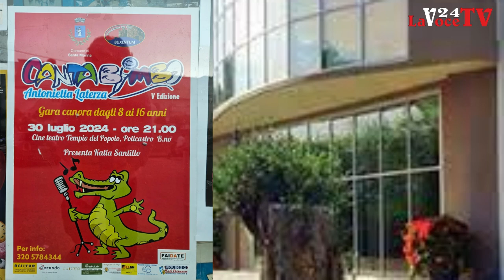Cantabimbo 2024, vince Chiara Scognamiglio di Vibonati, sul palco ben 11 giovani talenti.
Golfo di Policastro, Salerno. – Cantabimbo 2024, vince Chiara Scognamiglio di Vibonati, sul palco ben 11 giovani talenti.